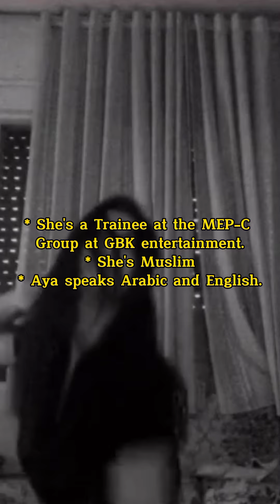MEP-C TRAINEES | Girls Universe Candidates For Debut [12/12] | Multinational Kpop girl group!